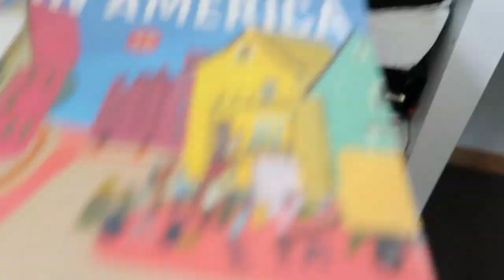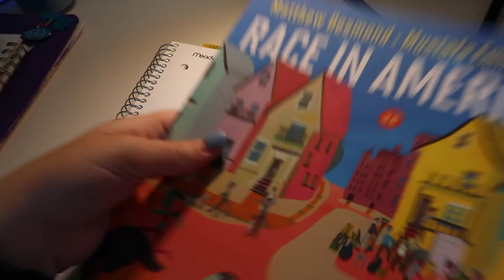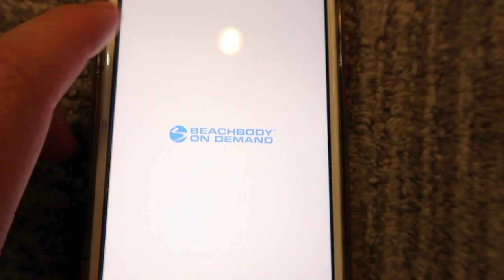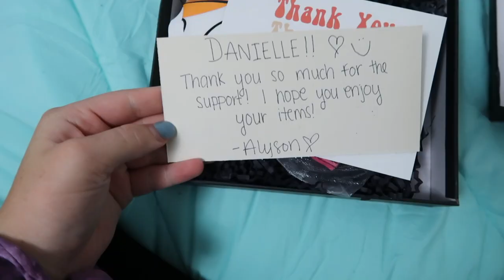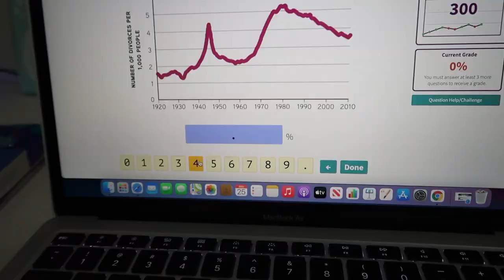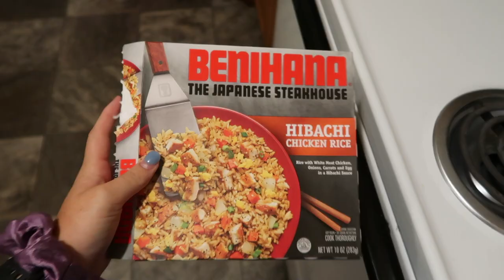FIRST DAY OF COLLEGE CLASSES 2021! junior year at bradley university!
summer is over, and classes are finally here! I'm so excited for my junior year and this semester of college (please pray for me lol)!

xoxo,
Danielle